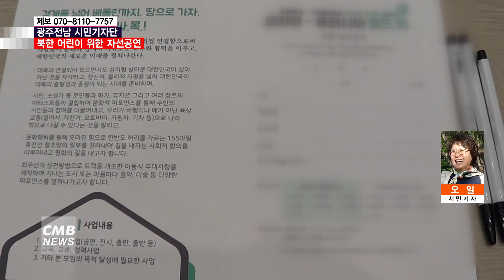[광주뉴스] 북한 어린이 위한 자선공연 (오일 시민기자)